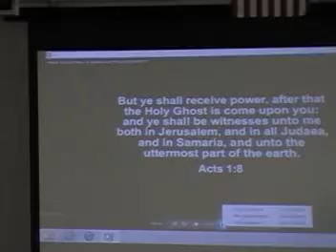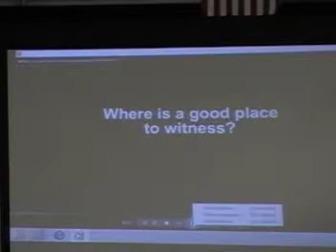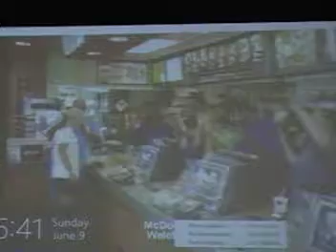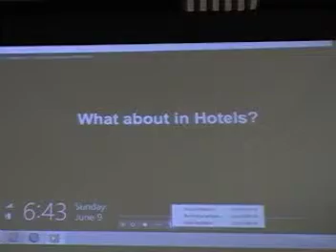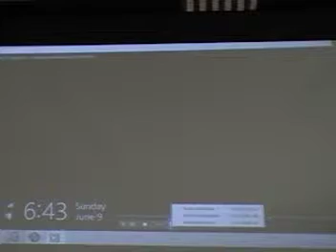Rev Gerald Mayhan Sun Night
Rumford ME